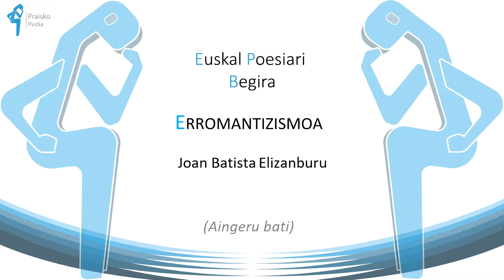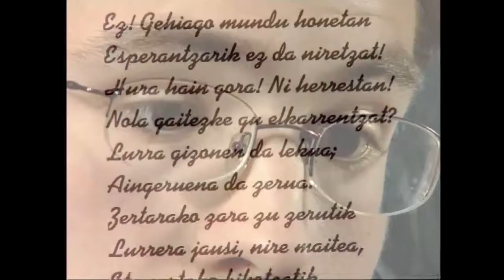Joan Batista Elizanburu (Aingeru bati)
Amodiozko kanta bat dakarkigu Elizanburuk honako honetan. Izadiko irudiz ornitua erromantiko handienen antzera.